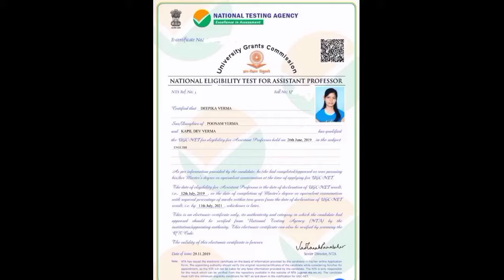The Guide by R. K. Narayan || detailed analysis in Hindi